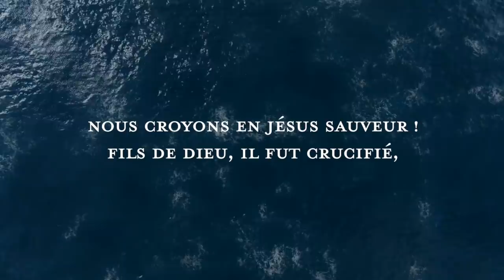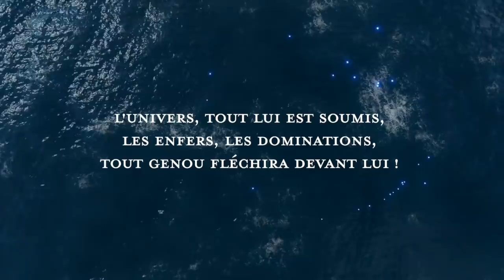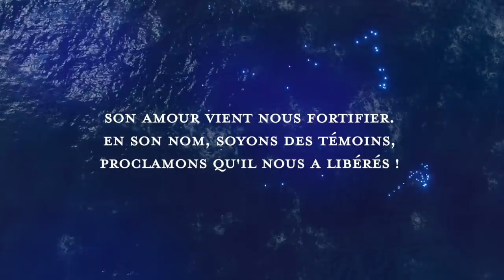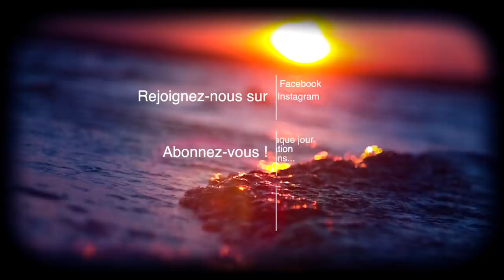Écoute : Parole et Évangile chaque jour | Lundi 27 juillet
❕Cathoglad n’est pas responsable de l’orientation des publicités diffusées avant la vidéo.

Merci à :
— Aux lecteurs de la Parole : Eléonore, Clémence, Louis et Julien
— CHANT🎼🎼 [Emmanuel Music] : NOUS CROYONS EN JESUS SAUVEUR
Harmonisation : D. Rollo

Belle journée avec Dieu !

PREMIÈRE LECTURE
« Ce peuple mauvais deviendra pareil à cette ceinture qui est hors d’usage » (Jr 13, 1-11)
Lecture du livre de Jérémie le prophète

Ainsi m’a parlé le Seigneur :
« Va, tu achèteras une ceinture de lin
et tu la mettras sur tes reins.
Évite de la tremper dans l’eau. »
    Selon la parole du Seigneur, j’ai acheté une ceinture
et je l’ai mise sur mes reins.
    De nouveau, la parole du Seigneur me fut adressée :
    « Avec la ceinture que tu as achetée
et que tu portes sur les reins,
lève-toi, va jusqu’à l’Euphrate,
et là-bas cache-la dans la fente d’un rocher. »
    Je suis donc allé la cacher près de l’Euphrate,
comme le Seigneur me l’avait ordonné.
    Longtemps après, le Seigneur m’a dit :
et reprends la ceinture
que je t’ai ordonné de cacher là-bas. »
    Je suis donc allé jusqu’à l’Euphrate, j’ai creusé,
et j’ai repris la ceinture
de l’endroit où je l’avais cachée.
Et voici : la ceinture était pourrie, hors d’usage !

    Alors la parole du Seigneur me fut adressée :
« Ainsi parle le Seigneur :
Voilà comment je ferai pourrir
l’immense orgueil de Juda et de Jérusalem.
    Ce peuple mauvais,
qui suit les penchants de son cœur endurci
et qui marche à la suite d’autres dieux,
pour les servir et se prosterner devant eux,
il deviendra pareil à cette ceinture
qui est hors d’usage.
    En effet, de même qu’un homme
s’attache une ceinture autour des reins,
de même je m’étais attaché toute la maison d’Israël
et toute la maison de Juda
– oracle du Seigneur,
pour qu’elles soient mon peuple,
mon renom, ma louange et ma parure.
Mais elles n’ont pas écouté ! »

CANTIQUE
(Dt 32, 18-19, 20, 21)
R/ Le Dieu qui t’a engendré, tu l’oublies. (Dt 32, 18b)

Tu dédaignes le Rocher qui t’a mis au monde ;
le Dieu qui t’a engendré, tu l’oublies.
Le Seigneur l’a vu : il réprouve
ses fils et ses filles qui l’ont exaspéré.

Il dit : « Je vais leur cacher ma face
et je verrai quel sera leur avenir.
oui, c’est une engeance pervertie,
ce sont des enfants sans foi.

« Eux m’ont rendu jaloux par un dieu qui n’est pas dieu,
exaspéré par leurs vaines idoles ;
moi, je vais les rendre jaloux
     par un peuple qui n’est pas un peuple,
les exaspérer par une nation stupide. »

ÉVANGILE
« Le royaume des Cieux est comparable à une graine de moutarde, si bien que les oiseaux du ciel font leurs nids dans ses branches » (Mt 13, 31-35)
Alléluia. Alléluia.
Le Père a voulu nous engendrer
par sa parole de vérité,
pour faire de nous comme les prémices de ses créatures.
Alléluia. (Jc 1, 18)

    Jésus proposa aux foules une autre parabole :
« Le royaume des Cieux est comparable
à une graine de moutarde
qu’un homme a prise et qu’il a semée dans son champ.
    C’est la plus petite de toutes les semences,
mais, quand elle a poussé,
elle dépasse les autres plantes potagères
et devient un arbre,
si bien que les oiseaux du ciel viennent
et font leurs nids dans ses branches. »
    Il leur dit une autre parabole :
au levain qu’une femme a pris
et qu’elle a enfoui dans trois mesures de farine,
jusqu’à ce que toute la pâte ait levé. »

    Tout cela, Jésus le dit aux foules en paraboles,
et il ne leur disait rien sans parabole,
    accomplissant ainsi la parole du prophète :
J’ouvrirai la bouche pour des paraboles,
je publierai ce qui fut caché depuis la fondation du monde.